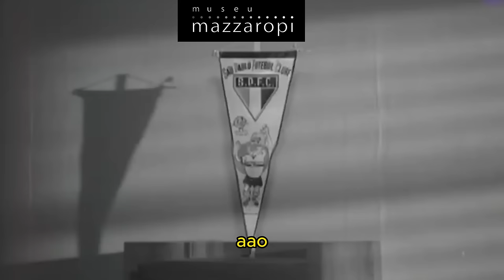Cenas Mazzaropi - Linguiça ROUBADA!! (legendado)